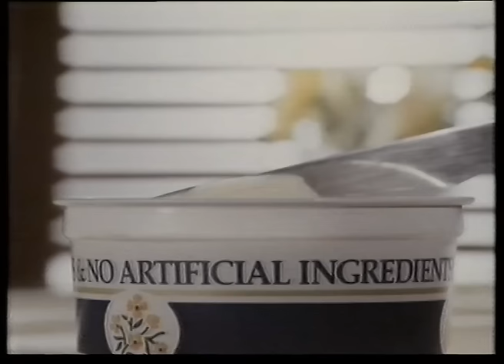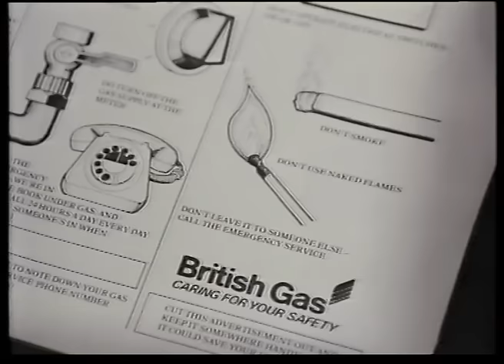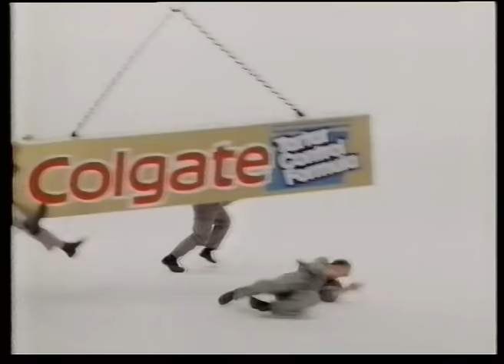18 February 1987 Granada - Wednesday Menu & Randall and Hopkirk (Deceased)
A daytime rerun of Randall & Hopkirk following the local news and a menu for Wednesday night's action.